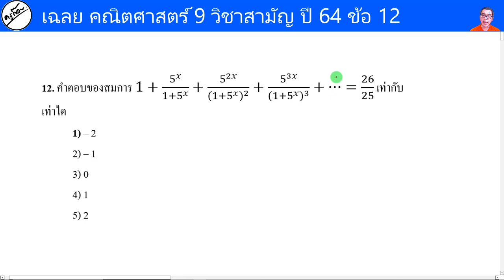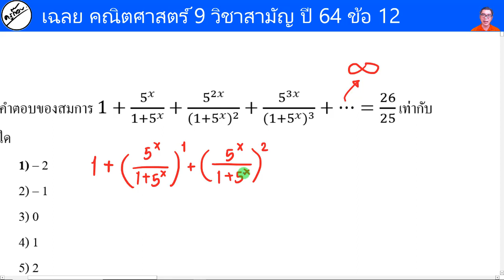คณิตศาสตร์ 9 วิชาสามัญ(1) ปี 64 ข้อ 12 (ครูก๊อบ)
💚Line : @orp8971k
📲โทร.0962615364